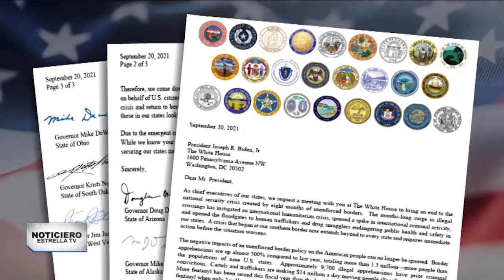Gobernadores en contra de la inmigración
La inmigración ha desatado una lluvia de protestas republicanas. Estas son las críticas y peticiones realizadas al presidente Joe Biden.